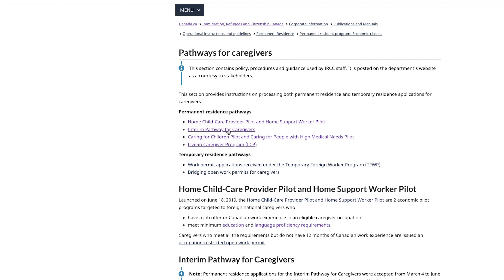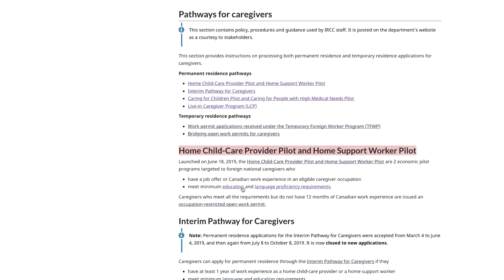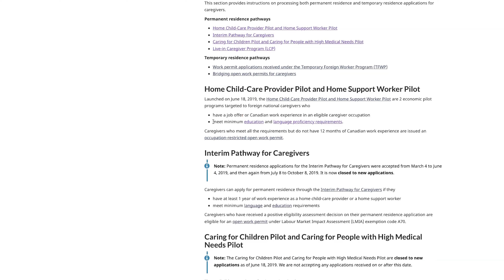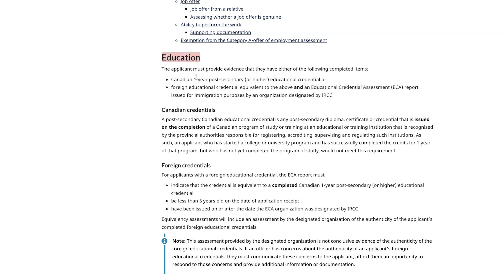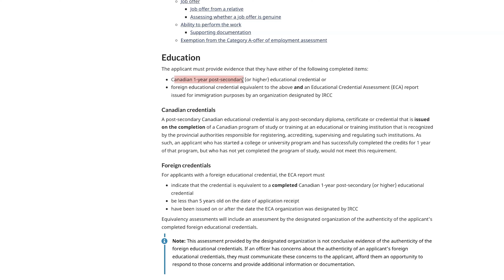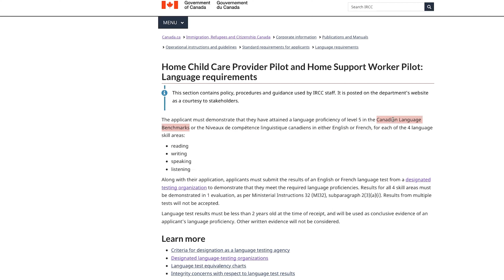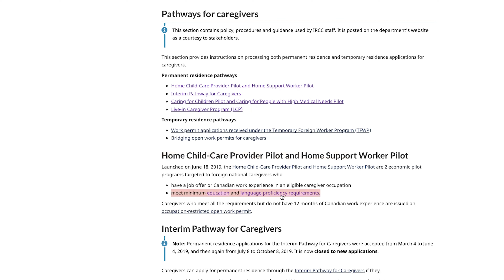කැනඩාවේ Caregiver කෙනෙක් විදිහට යන්නෙ කොහොමද ? හරියට දැනගන්න | කැනඩාවේ අපි | canada sinhala vlogs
කැනඩාවේ Caregiver Propgream  හරියට දැනගන්න, කැනඩාවේ අපි , canada sinhala vlogs.
ආයුබෝවන් ඔයාට අද කැනඩාවේ යාලුවෙක් ඔයාට අරගෙන එන්නෙ කැනඩාවේ caregiver program  ගැන විස්තර ටිකක්, මොකද ගොඩදෙනෙක් caregiver program එක ගැන උනන්දු නිසා.
මේ වීඩියෝ එකෙන් මම බලාපොරොත්තු වෙන්නේ කැනඩාවේ caregiver progra එක වෙන්නේ කොහොමද කියලා දළ අදහසක් ඔයාට අරන් දෙන්න විතරයි.
මේ දවස්වල කැනඩාවට එන එක ගොඩ දෙනෙක්ගේ හීනයක්නෙ, ඉතින් ඒ හීන උගසට අරගෙන ඔයාව වංචාවලට අහු කරගන්න ගොඩ දෙනෙක් බලාගෙන ඉන්නවා.
caregiver විදිහට කැනඩාවට යවනවා මෙච්චර ගාණක් දෙන්න කිව්වම දෙපාරක් හිතන්න අදහසක් ගන්න තරම්වත් ඔයාට පුළුවන් වෙයි කියලා කැනඩාවේ යාළුවෙක් බලාපොරොත්තු වෙනවා.

මේ වගේ තව  අලුත් දේවල් දකින්න කැමතිනම්, දැනගන්න කැමති නම්, ඔබගේ දැනුමට යමක් එකතු කර කරගන්න කැමති නම්, අපිත් එක්ක එකතු වෙන්න. මම ඔයාගේ  දැනුමට අලුත් දේව්ල් අරගෙන එනවා. ඊලග වීඩියෝ එකෙන් හමුවෙමු.

ආදරණීය කැනඩාවේ සිට,
කැනඩාවේ යාලුවෙක් ..!